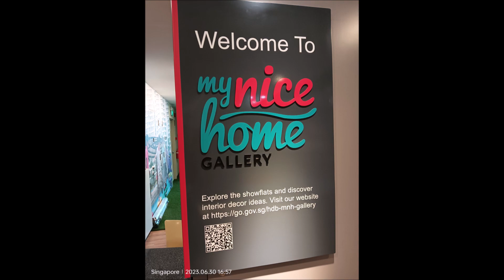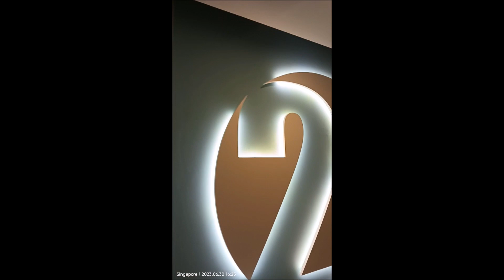新加坡政府組屋的樣板房展覽廳 😱😘 Singapore HDB flats Showflat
👍World Entertainment Tube💥世界娛樂管宮 🌲⛄️🍉☕️🍨🍎